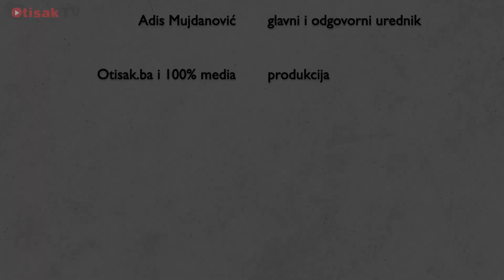Otisak puls plus #39: Legat Ekmečić - mjesto okupljanja slobodoumnih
Ove nedjelje posjetili smo likovnu radionicu Legata Ekmečić u Brčkom. Naše sagovornice Mensura Kadrić i Vanja Božić ispričale su nam priču ljubavi prema umjetnosti, pozitivnom stavu i ličnoj nadogradnji.

Urednik i voditelj: Željko Lazarević
Kamera i montaža: Omar Tursić i Erol Berberović
Glavni i odgovorni urednik: Adis Mujdanović